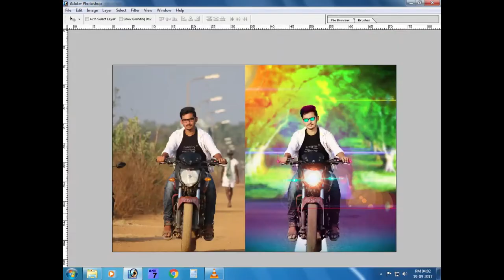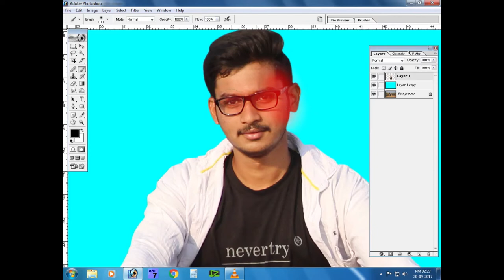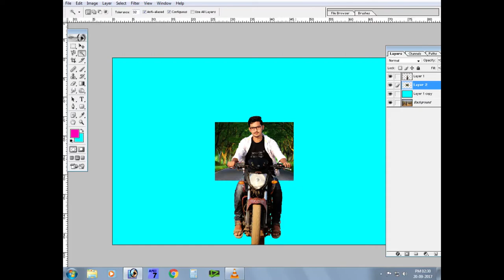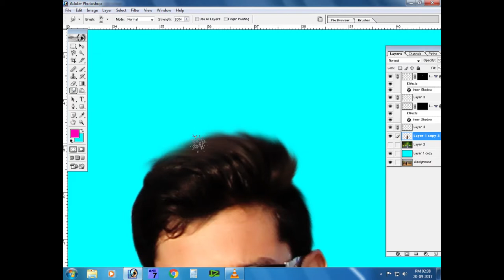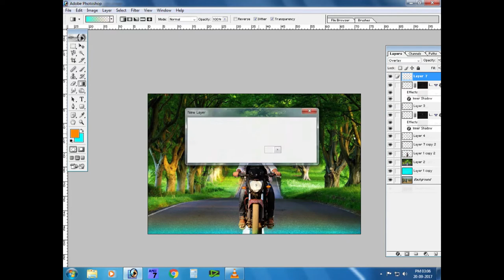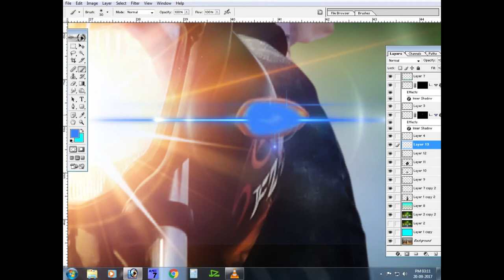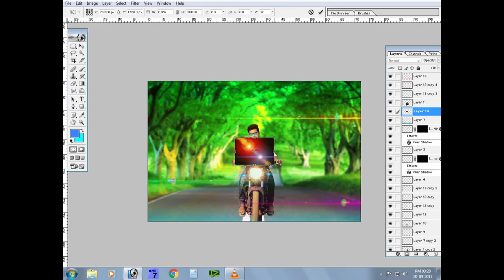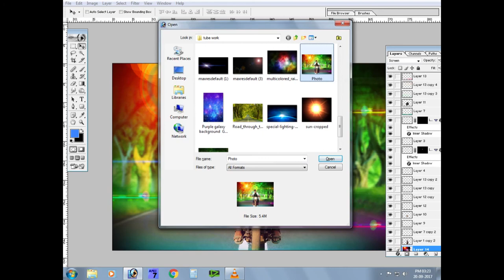How to Editing photo in photo shop 7